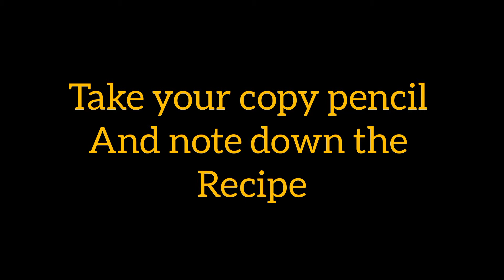special | zinger shwarma |recipe| professional style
my makeup Instagram page :
I'm on Instagram as imported_makeup_shop_. Install the app to follow my photos and videos.